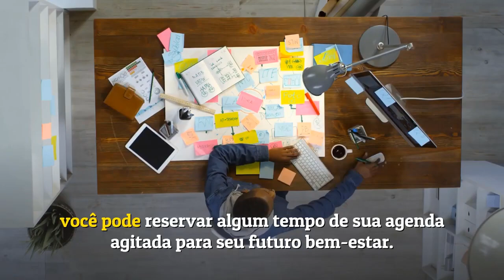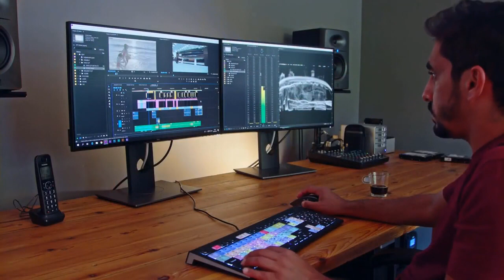10 MELHORES EXERCÍCIOS QUE VOCÊ DEVERIA FAZER EM CASA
Saiba quais são os melhores exercícios físicos para fazer em casa.

Praticar exercícios é fundamental para quem quer ter uma vida saudável, mas nem sempre as pessoas têm disponibilidade para se matricular em uma academia ou uma escola de esportes. Se esse é o seu caso, nós trazemos a solução: você pode optar por exercícios físicos para fazer em casa, que são simples e exigem pouco ou nenhum investimento.

Para evitar qualquer lesão ou dano, você precisa verificar sua saúde com seu médico antes de se exercitar. Ao realizar quaisquer exercícios de condicionamento físico sem supervisão, como neste vídeo, você os estará realizando por sua própria conta e risco. Consulte um profissional de fitness para lhe dar conselhos sobre a forma de exercícios. O canal Hábitos Saudáveis não será responsável por qualquer lesão ou dano que você sofra como resultado deste vídeo.